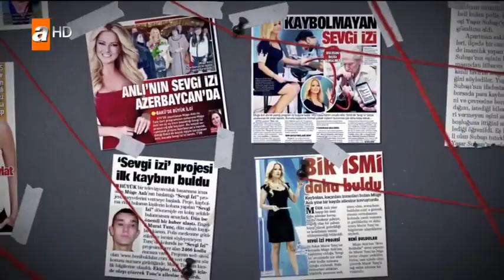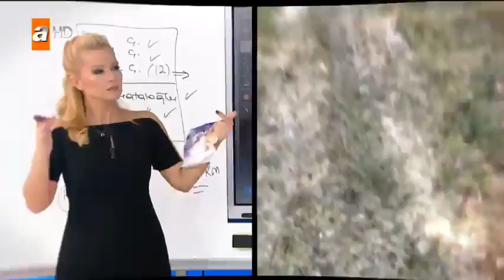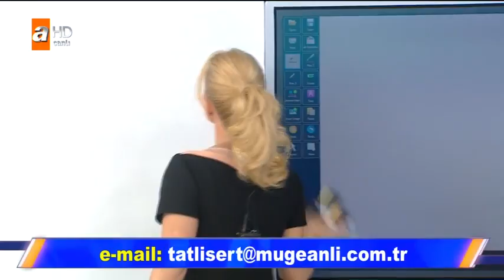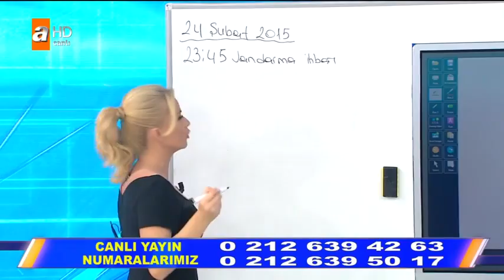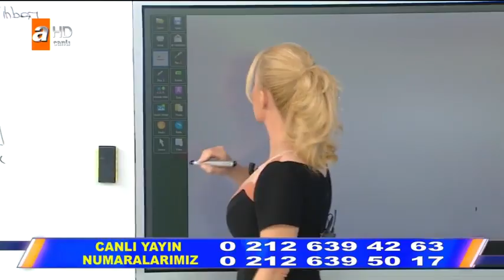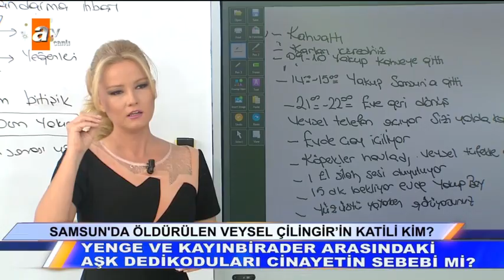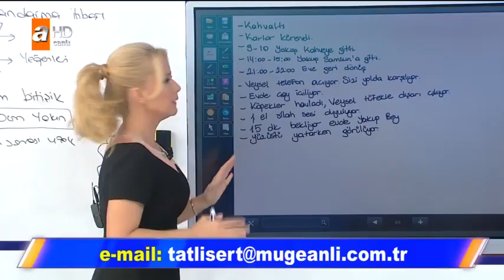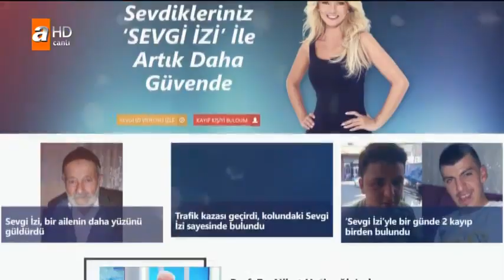Müge Anlı ile Tatlı Sert 18 Aralık 2017 - Tek Parça